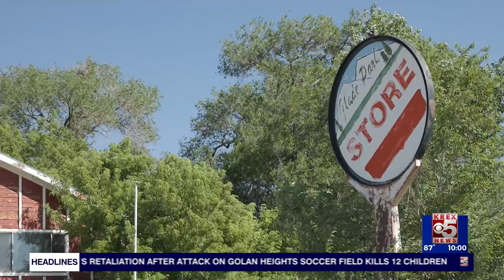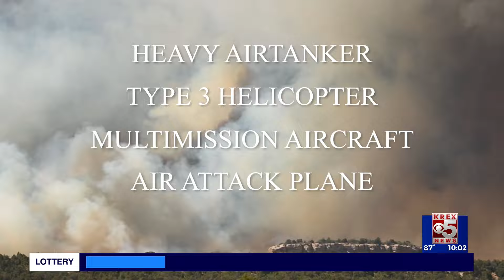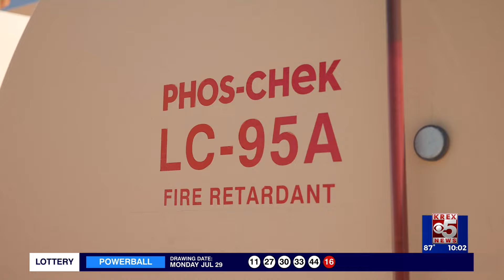King's Canyon Fire now over 200 acres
The King's Canyon Fire in Glade Park near the Utah border continues to burn as crews stumble to make their way to the fire line in steep, remote canyons. Roughly 40 people are working on the ground with four aircraft attacking from above.